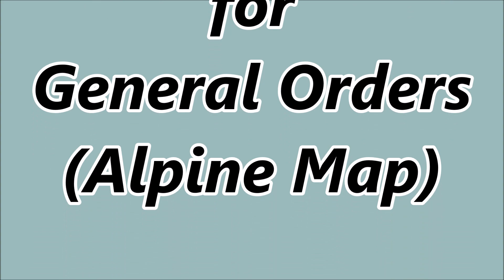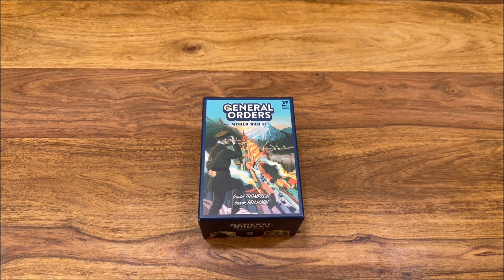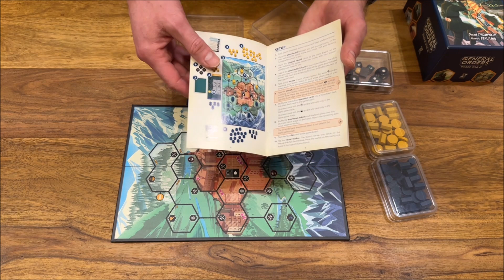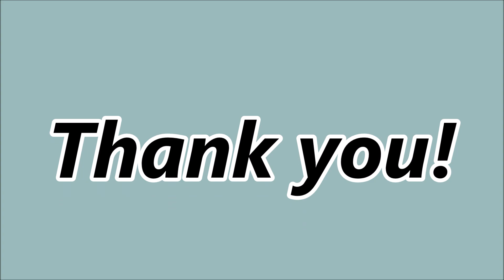Teach & Play for General Orders Alpine Map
Fantastic intro clip to this material thanks to Dan Pancaldi (No Enemies Here)